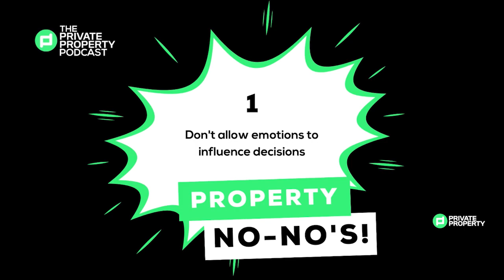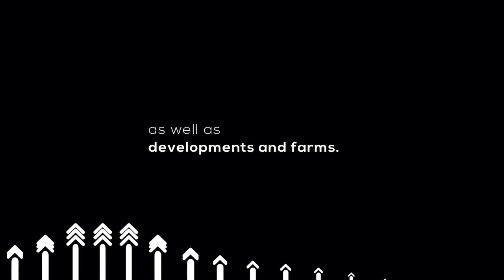Buy Like A Pro: A Guide For First-Time Home Buyers | EP494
Are you thinking of buying your first house? Congrats, your life is about to get extremely stressful and extremely rewarding at the same time! Buying a home is undoubtedly one of the most nerve-racking experiences you can have.

Pre-approvals, home loans, and credit scores will have you frazzled, not to mention furniture, water, electricity, security, and all the other costs of homeownership. Fear not, Private Property has arrived! We want to make your first house-buying experience a pleasant one.

Tonight, we speak with Hayley Ivins-Downes about how first-time homebuyers can avoid costly mistakes and successfully purchase their first home with ease.

Join the Private Property Podcast today at 4pm.
Host: Tumi Matshediso
Guest: Hayley Ivins-Downes, Head of digital of Lightstone

Private Property aims to change the way South Africans find their next property, by making the search easier, simpler, and much faster. From refreshed new website features to launching the smartest property app, the search for a home has never been more simple with Private Property.